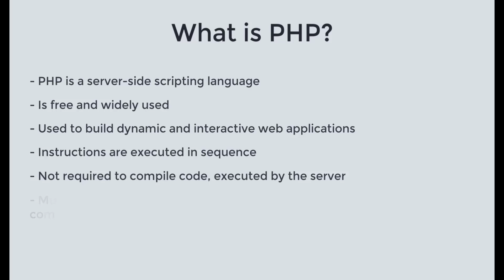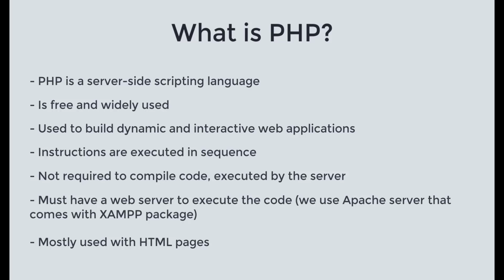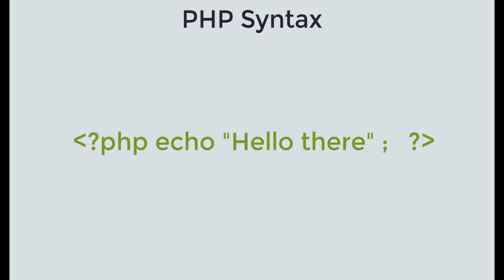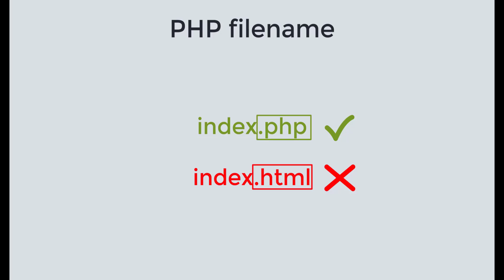PHP in Visual Studio Code: Starting with PHP language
In this video we'll talk about some of the php language basic concepts.

We will see some PHP characteristics, the execution flow of the php file, then we continue with a quick PHP language introduction.

This video is made using resources from the internet.
The pictures are taken from the pixabay.com.

Let me know if you have any question.